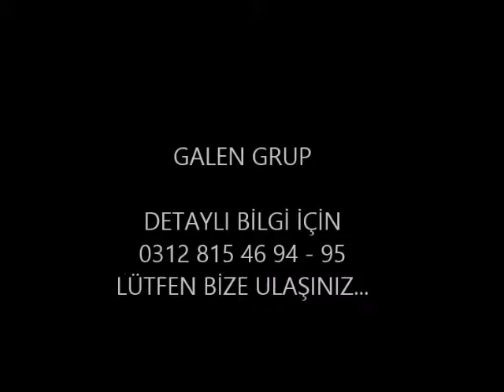ÖĞÜTÜCÜ ELEME KOVASI ( SCREEN BUCKET ) İMALATI - GALEN GRUP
Galen Grup 10 yılı aşkın süredir iş makinalarına kova imalatı ve tasarımı yapan deneyimli kadro ve teknik ekibiyle sektörün lider firmaları arasında yer almaya hak kazanmış bir firmadır. Aynı zamanda 240 çeşiti aşkın ataşman tasarım ve imalat imkanımız mevcuttur.